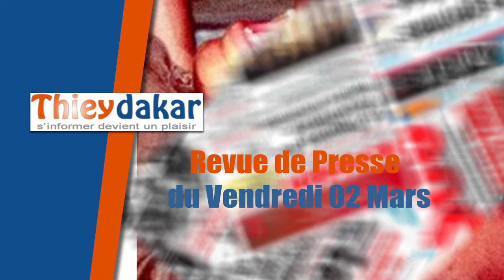Revue de presse du Vendredi 02 Mars Avec Ahmed Aidara